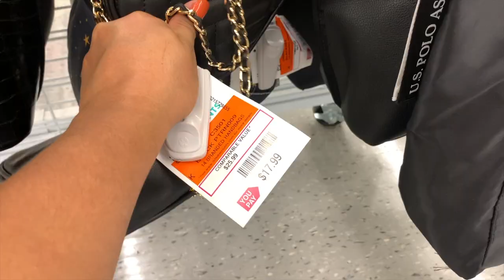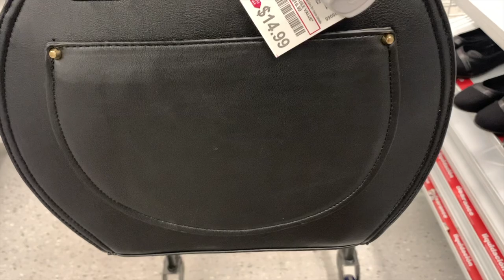Dd's Discount Store/ Vamos A Visitar A La Hermana De Ross❤️ La Dd/ Me Divierto Con Sus Bolsas